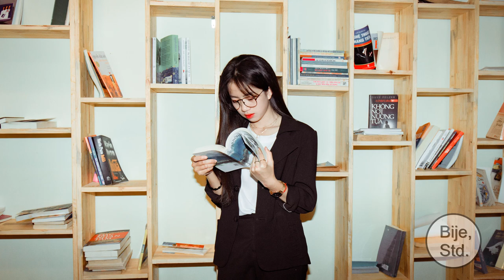All You Need to Know about Kartell Furniture Brands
A leading design business, founded in 1949 by Giulio Castelli and now run by Claudio Luti. Kartell has turned into one of the majority of significant designer furniture brands in the world because of their deal with influential designers such as Philippe Starck as well as Ferrucio Laviani. Their unique philosophy of the ongoing evolution in the use of plastics and experimentation with new technologies and processes are essential to Kartell. Kartell has actually introduced never ever seen before attributes to plastic such as satin-finish, transparency, resistance to atmospheric agents, touch and surprising special colours.

Please watch this video until finished if you want more details about all you need to know about kartell furniture brands. Thanks and happy watching ... ^^